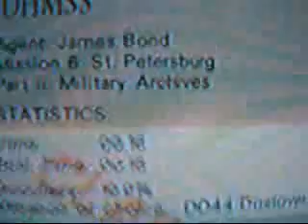Ryan White - Archives Agent 0:16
Tied world record when set (8th person to get it). Achieved June 20, 2006.